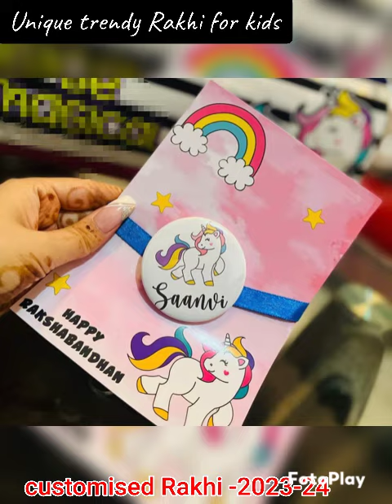🇮🇳Beautiful alphabet photo rakhi😱New design Magnetic Badge Rakhi-2023-24#rakhi#customised📱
1)Beautiful alphabet photo rakhi
Rs 250 each plus ship can b used as keychain later on

2)*Hot selling *(li)
New designs added in Magnetic Badge Rakhi
*Badge Rakhi with Magnet and pin for the later use *
- *Comes in respective packaging *
- *Regular Price: Rs. 155Only plus shipping*
- Add custom name for additional Rs. 15 extra ..
That means rs100 with name ..
- with Photo @ rs 130
Shipping extra

* ribbon design n colour as per availability *
3)*Charms adjustable Rakhis*

Metal charms
1 inch approx each charm
With adjustable soft thread bracelet

Many characters available

*Pack of 3 - Rs. 299+$*

*Offer 🔽*

Pack of 12 or more - Rs. 85 each + shipping